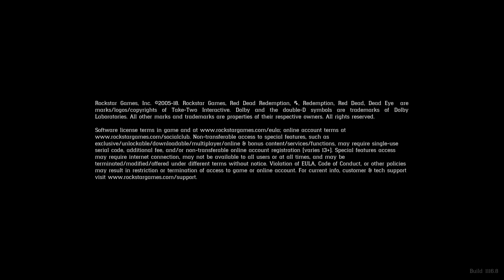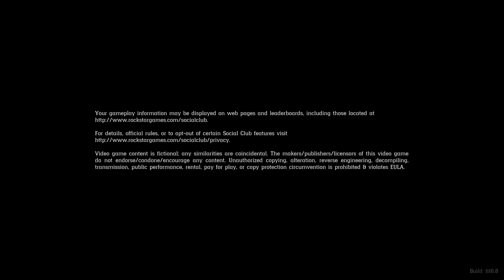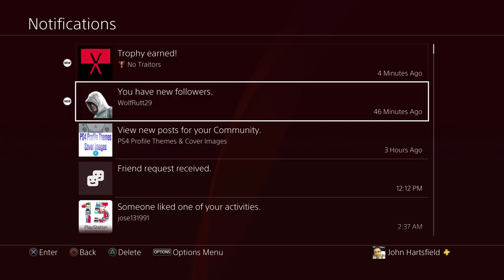Gaming w/ Jackmove: Red Dead Redemption II Sh*t Going Down In Chapter V